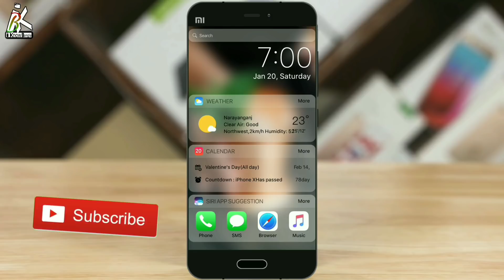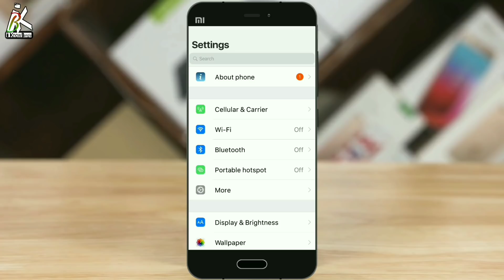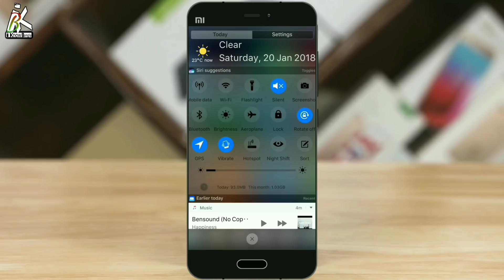Best iOS 11 iphone Theme For Any Xiaomi Phone | Miui 8 & Miui 9 Supported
Assalamualaikum Bondhura Ajkr Videote Amra Best iOS 11 iphone Theme For Any Xiaomi Phone Somporke dekhbo.